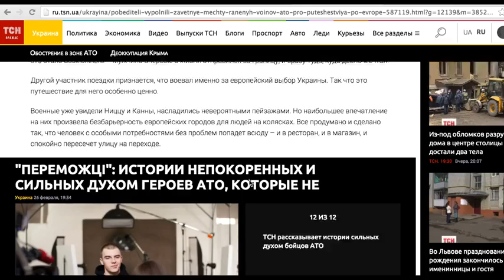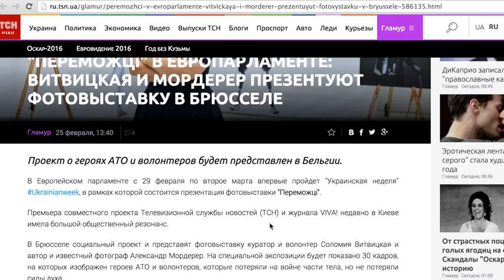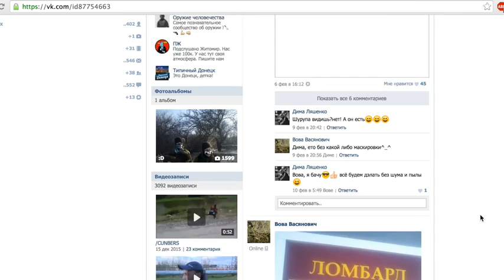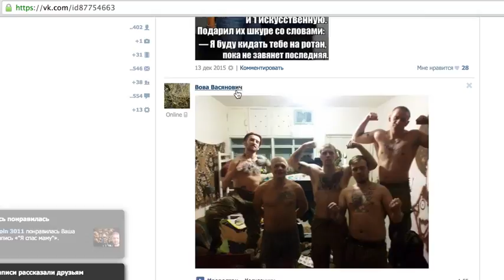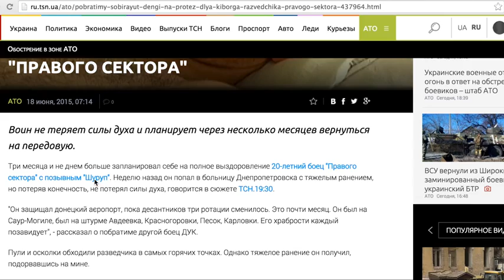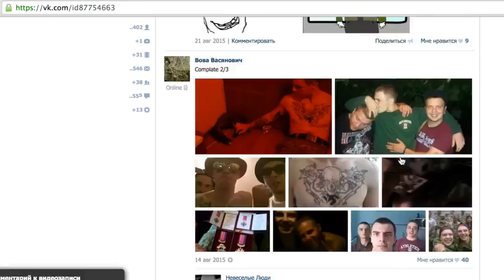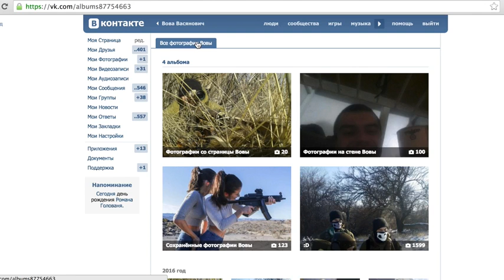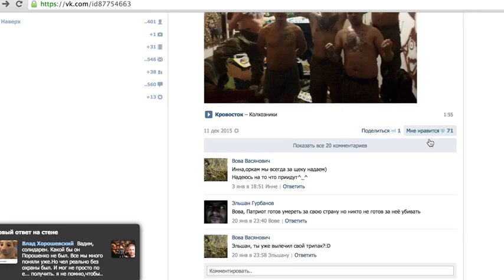SWASTIKAS in the European Parlament - DEU – ESP – FRENCH SUBS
The website of the Ukrainian TV channel